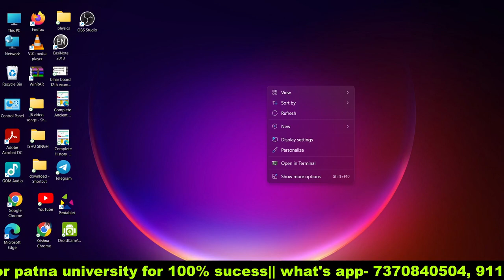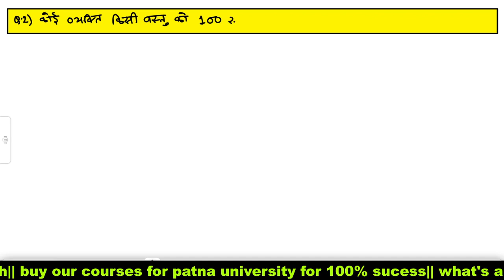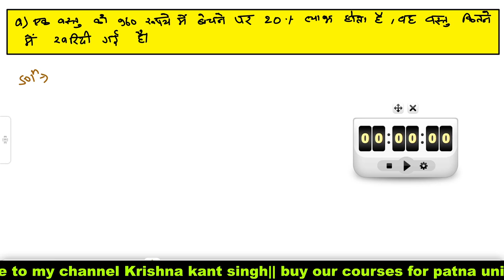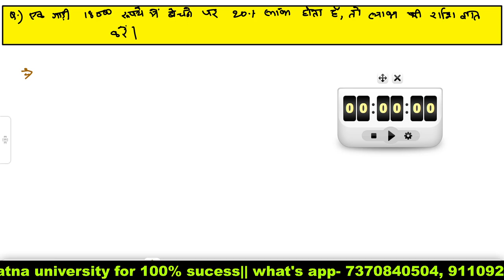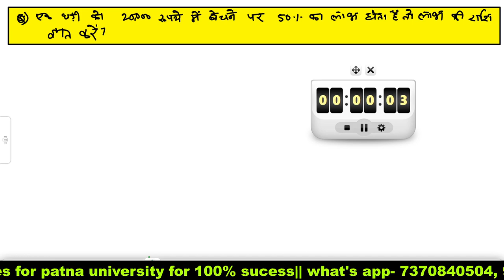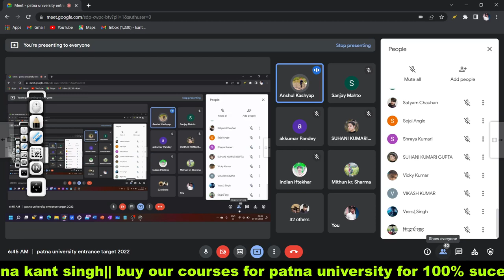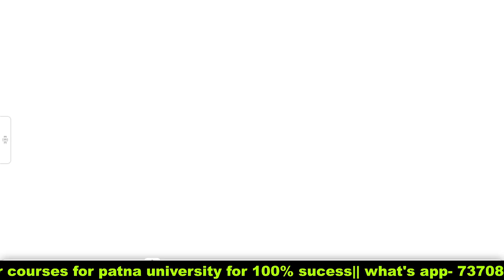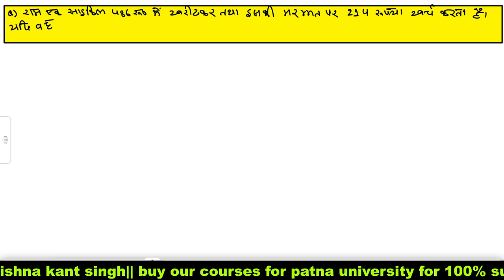Patna university entrance exam 2022 section A most important chapter|| patna university admission